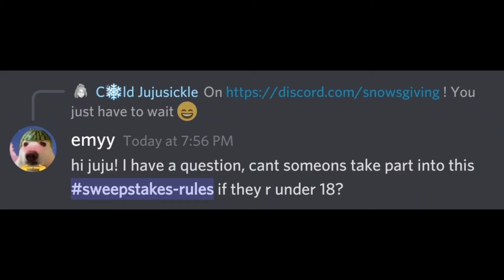Snowsgiving on Discord with a friendly Mods be like..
Turn on the idot bell to dont miss new baka videos. Luv u:)

Grab a chocolate and spend this cool time with people who you love and who loves you:)